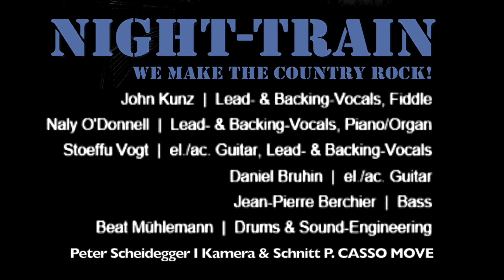Night-Train - Off My Rocker CHILLOUT Boswil 2021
Live-Aufnahme @ CHILLOUT CH-5623 Boswil, 29. Dezember 2021
Recorded with the Microphone from the Videocamera, no Overdubs!
Video, Recording & Cut: P. CASSO MOVIE Peter Scheidegger (4 Min.)
Mit: John Kunz - Naly O'Donnell - Stoeffu Vogt - Daniel Bruhin - Jean-Pierre Berchier - Beat Mühlemann